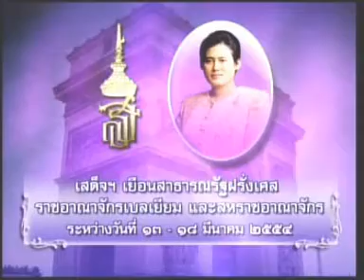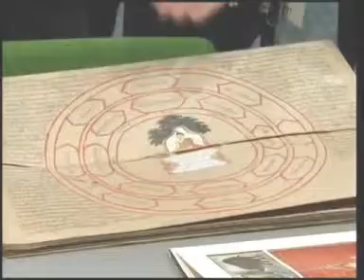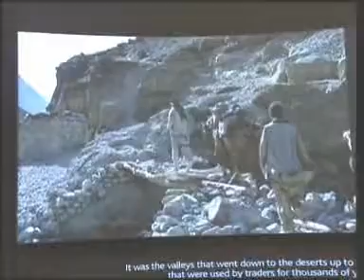20MAR11 THAILAND's NEWS 2of6; PART2